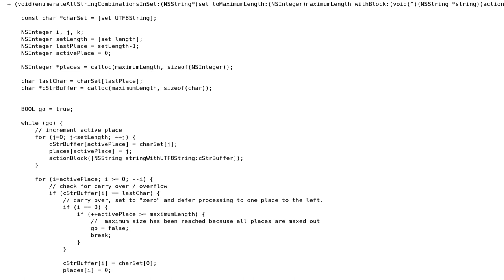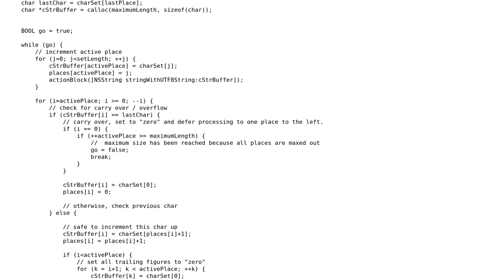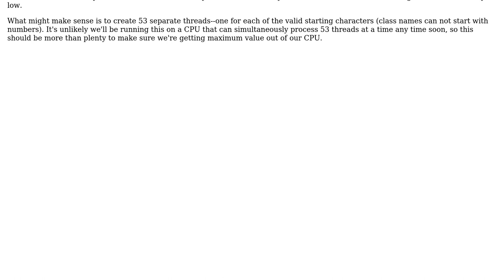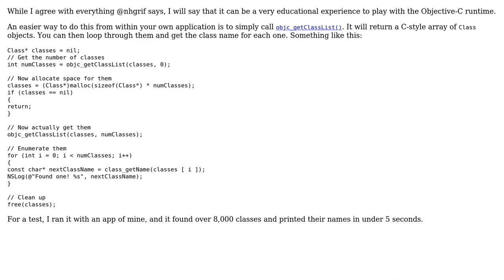Code Review: Method for finding all classes (2 Solutions!!)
Code Review: Method for finding all classes

With thanks & praise to God, and with thanks to the many people who have made this project possible! | Content (except music & images) licensed under CC BY-SA | Music | Images & others | With thanks to user user1118321 user nhgrif user jperl and the Stack Exchange Network Trademarks are property of their respective owners. You are responsible for your own actions.